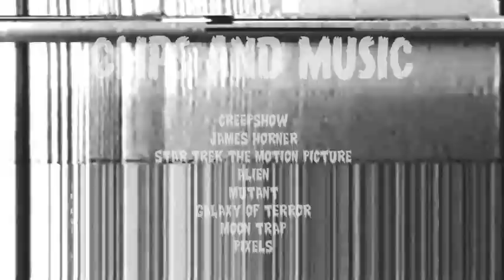Zine-Quicky: TERRORS OF SPACE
This is kinda old but wasn't uploaded for some reason. Hopefully you guys dig it or something.